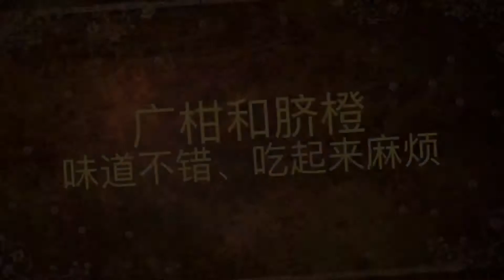您知道切广柑和脐橙的最佳方式吗？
Fruit cutting skills: Introduce two methods for cutting navel orange, tangor and kumquat.

👇谢谢点赞👍，欢迎👏订阅和建议👇

歡迎‘訂閱’： 老楊生活知識頻道